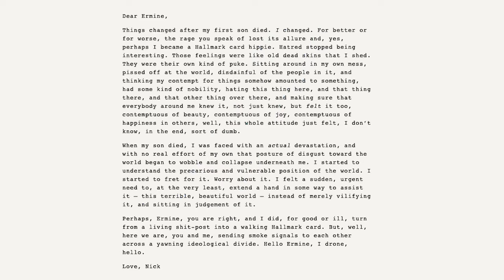Nick Cave says ‘rage lost its allure’ after death of his two sons | New York Post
Bad Seeds frontman Nick Cave said he’s lost his “rage, anger, and hatred” after the death of his two sons.

The rocker, 65, suffered an unimaginable loss when two of his children died in 2015 and 2022, respectively.

Responding to a fan’s note in his Red Hand Files newsletter, the “Where the Wild Roses Grow” hitmaker said everything was flipped upside down after he got the devastating news.

The fan’s message read: “When did you become a Hallmark card hippie? Joy, love, peace. Puke! Where’s the rage, anger, hatred? Reading these lately is like listening to an old preacher drone on and on at Sunday mass.”